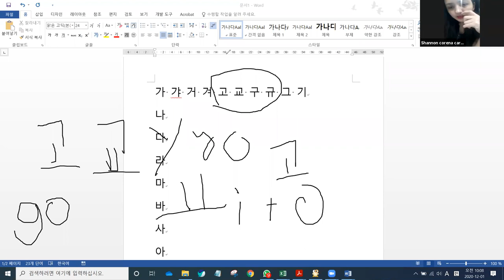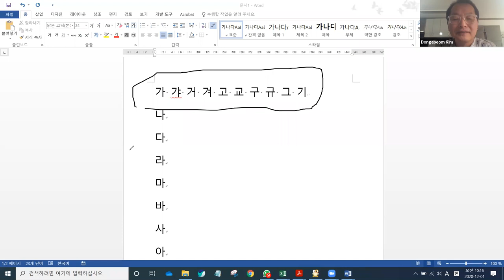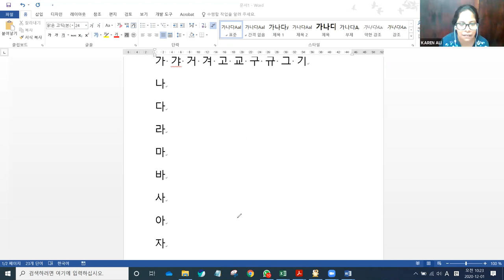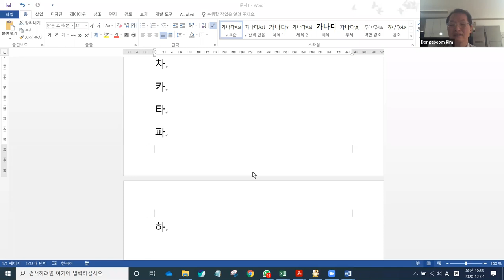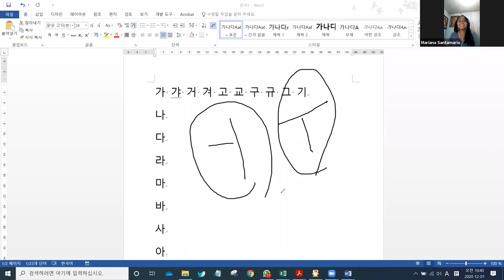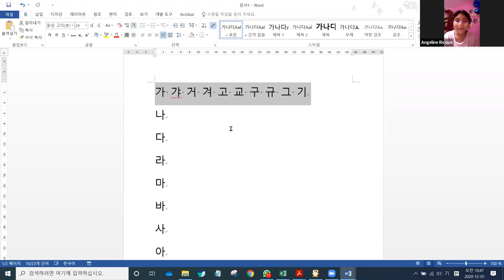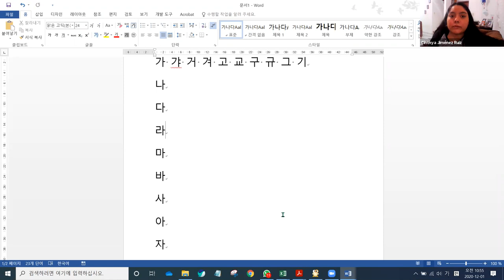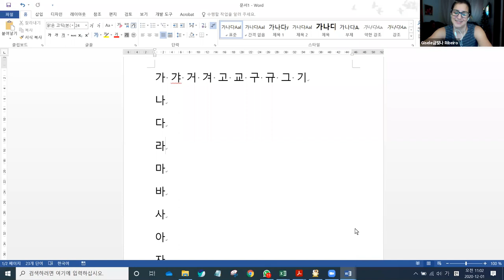입문 한국어 특강 3 - 개별 발음 교정 시간(모음+자음)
세 번째 특강 시간으로 오늘은 자음+모음으로 발음을 교정하였습니다.
처음 참가한 회원도 있고 계속 꾸준히 참여하는 회원도 있어서 계속적인 특강 시간을 가져야 할 듯 합니다.
여러분 힘내세요.